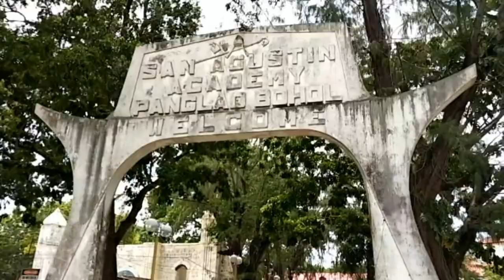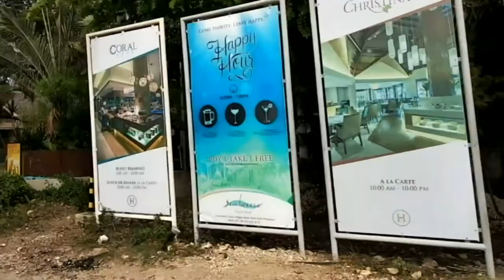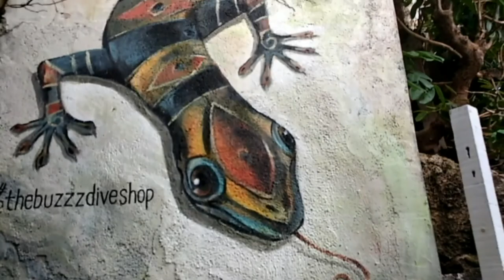Bohol Bee Farm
Dauis and Panglao in Panglao Island Bohol